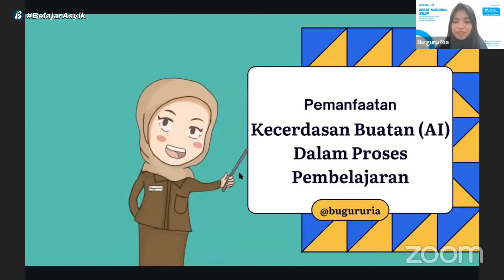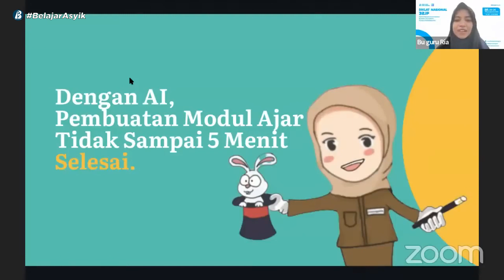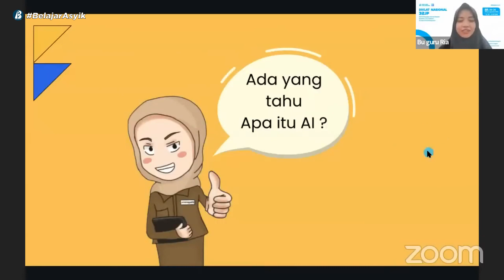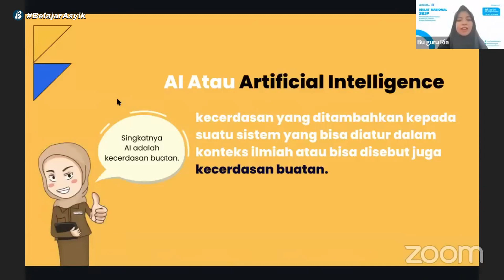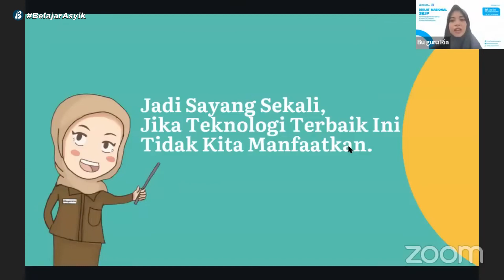Pengantar Pemanfaatan AI dalam proses pembelajaran